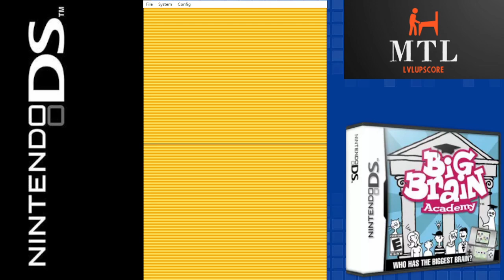Big Brain Academy (Nintendo DS Emulated) Identify / Get In Shape (Hard) / 286g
Big Brain Academy is the first entry in the Big Brain Academy series, released for the Nintendo DS in 2005 in Japan, and in 2006 for all other regions. It was released as part of Nintendo's Touch! Generations brand. A sequel, Big Brain Academy: Wii Degree was released in 2007.

In the test, the player is tasked with playing one activity from each of the five categories for 60 seconds each. The more questions they get right within the time limit, the higher brain weight they receive. After the test, Dr. Lobe will show the player's brain weight, and award them a letter grade and a profession based on their performance.